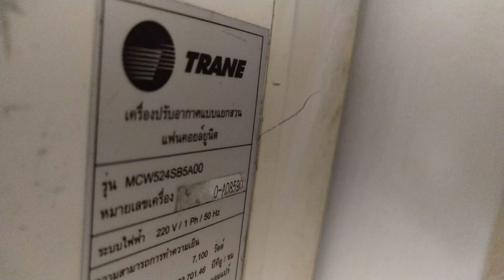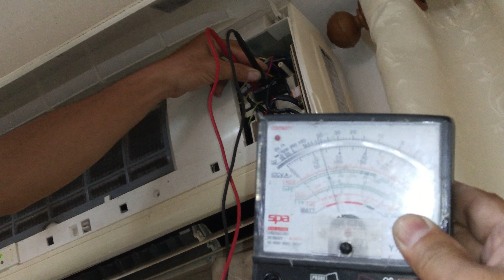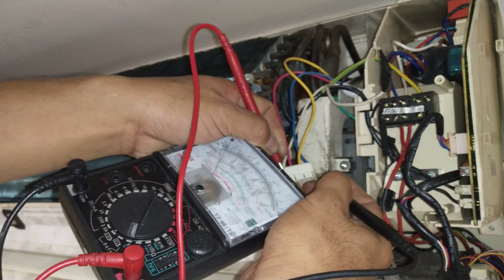แนวทางการตรวจเช็คซ่อมแอร์โรงเรียน TRANE รุ่น MCW524SB5A00 อาการ เปิดทำงานคอยล์เย็นไม่หมุน